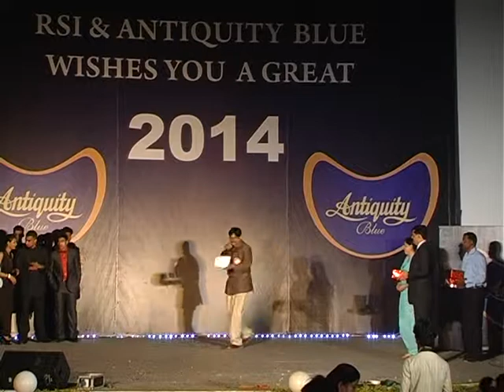Felicitation ceremony at RSI Secunderabad.